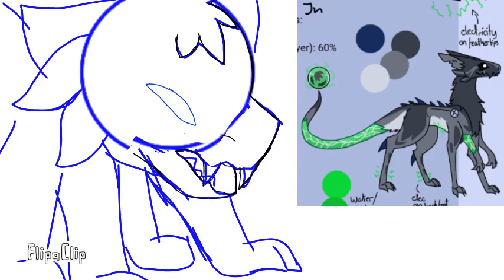Algo que comencé ayer y quiero terminar hoy (el personaje de la izquierda no es mío)